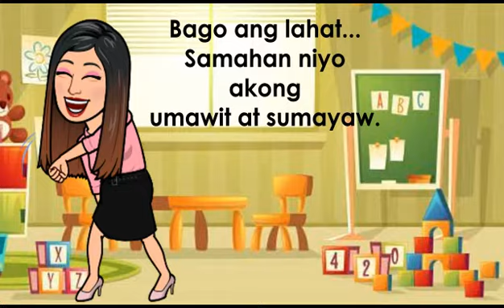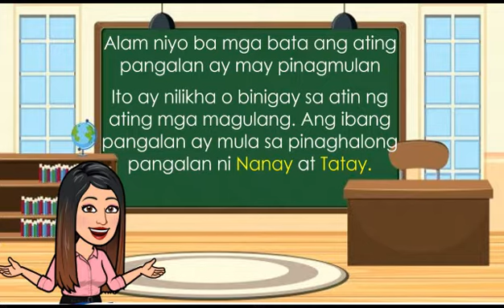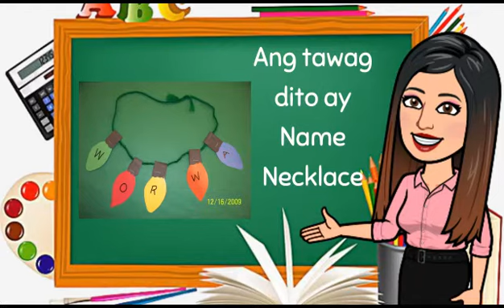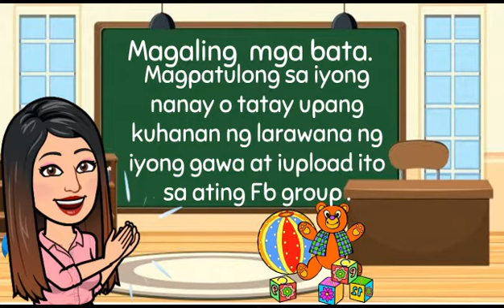KINDERGARTEN WEEK 1 DAY 1 MELCS BASED| Ang aking Pangalan at Kasarian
Please watch in HD Thank you for watching and I hope you enjoyed my video 😊 If you like my video, feel free to message me in fb page and fb group and please don't forget to share and subscribe for more updates :) Fb

ANG VIDEO NA ITO AY GINAWA KO PO PARA MAGAMIT NG ATING MGA MAG-AARAL. SA NAIS PONG MAGKAROON NG PPT COPY PARA LAGYAN NG SARILI NG BOSES. FEEL FREE TO PM PO SA AKING FB PAGE OR FB GROUP:)